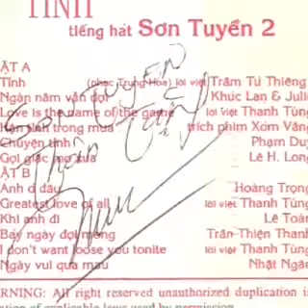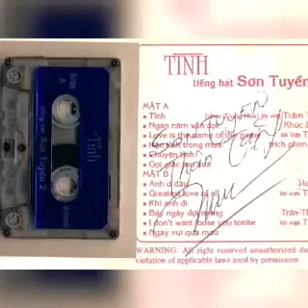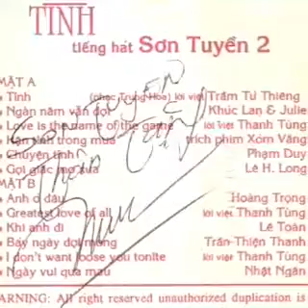Love Is The Name Of The Game_Trò Chơi Tình Yêu _ Lv Thanh Tùng ☆ Cs Sơn Tuyền 1989 ☆ VND|17|09|2022